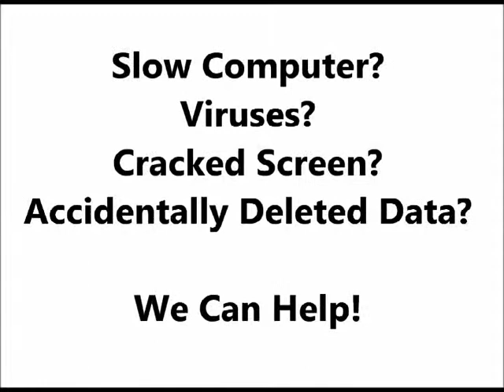Techwarrior Technologies Computer Repair Virus Removal Data Recovery Minnesota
Techwarrior Technologies LLC is the premier service provider. We have been serving the Twin Cities metro region successfully since 2006. We offer professional attitudes and a fast turnaround so you can get back to what's important as quickly as possible. Is it time to add a memory stick to your computer or laptop so your computer will be more efficient? Is your web surfing slow and frustrating? We can diagnose why your computer system is malfunctioning and offer estimates to fix it. Depending on the type of job, we may even be able to begin working on it the same day.

Computer emergencies can wreak havoc on your day. If it is something major, you may not be able to get any work done until the problem is solved. We not only do computer repairs but we also provide consultations, wireless network setup and so much more. Would you like to learn how to use the various social media marketing websites so you can spread the word about your business or keep in touch with friends and relatives in other states? Would you like to learn how to use your computer for everything it is designed for.

Need your data... has it been lost or deleted or hardrive failed then you need data recovery one of our specialties!!! Data Recovery very Get your data back fast with high quality data recovery!!

Computer Repair Rockford MN Delano MN Buffalo MN Maple Grove MN
Virus Removal Rockford MN Virus Removal Delano MN Virus Removal Buffalo MN Maple Grove MN